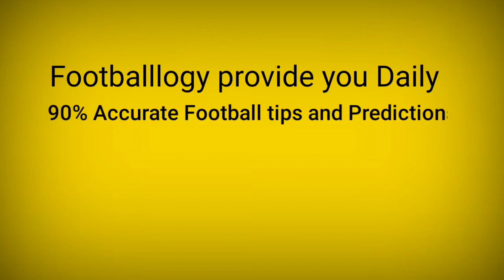Football Predictions Today 01/10/2021 | Soccer Prediction |Betting Strategy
( FOOTBALLLOGY )
     Daily Football Tips and Predictions
   Prediction For 01/10/2021 - FRI

22BET 🔥 Claim 1000 Welcome offers Now and 100%💰 Up to 1st Deposit Bonus and welcome Bonus 😱

MELBET Betting Company / Online Betting and Casino 🎰🃏 Bonus 10000 and 100%🔥 your 1st Deposit Bonus

Are you finding a best partner💑🍑 For you then it's only for Best hookup site  ❤for Dating 🔥

AirPods🌈 Pro are sweat and water resistant for non-water sports🏄‍♀️🏋‍♀️ and exercise🔥. AirPods Pro were tested under controlled laboratory conditions, and have a rating ..🎧

Spalding Zi/O TF Indoor-Outdoor Basketball 29.5"

Sony ZX Series Wired On-Ear Headphones, Black MDR-ZX110

Jeecoo Xiberia USB Pro Gaming Headset for PC- 7.1 Surround Sound Headphones with Noise Cancelling Microphone- Memory Foam Ear Pads RGB Lights for Laptops

New Beats Studio Buds – True Wireless Noise Cancelling Earbuds – Compatible with Apple & Android, Built-in Microphone, IPX4 Rating, Sweat Resistant Earphones, Class 1 Bluetooth Headphones - Red

Powerbeats Pro Wireless Earbuds - Apple H1 Headphone Chip, Class 1 Bluetooth Headphones, 9 Hours of Listening Time, Sweat Resistant, Built-in Microphone - Navy

adidas mens Lite Racer Adapt 3.0 Running Shoe, Black/Black/Grey, 11.5 US

bet365
Bet365 free tips
100% winning tips
dream exch
Diamondexch tricks
how to win in 1xbet
how to win always in 1xbet
1xbet win tips
1x bet deposit
How to make money
Bet365
1xbet channel
1xbet betting tips
1x bet
1Xbet
1xbet odd
1xbet fixed odds